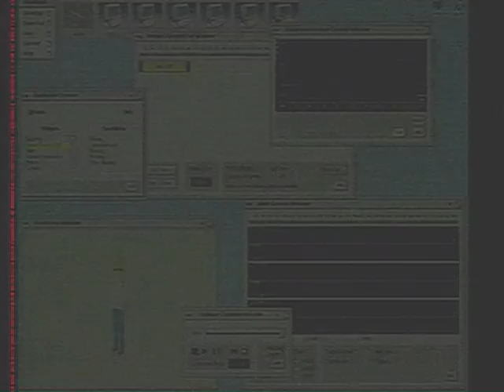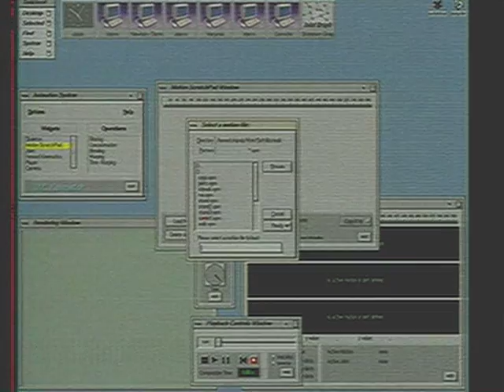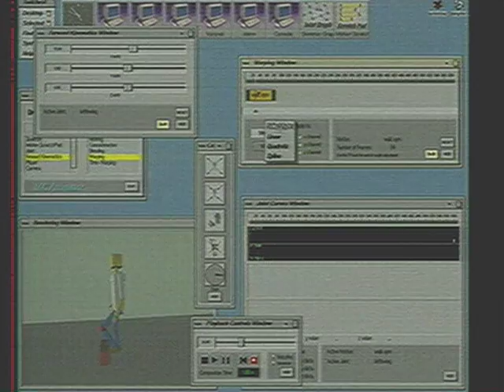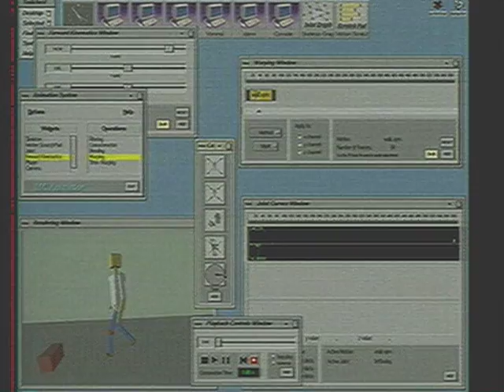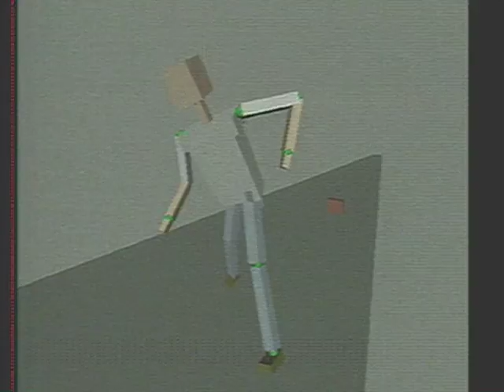Motion Processing Techniques 1